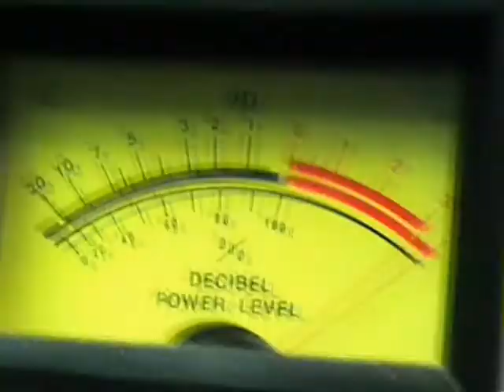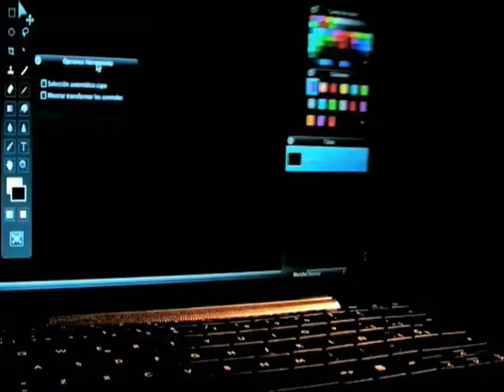Ráfagas 2009 - Del 101 al 150